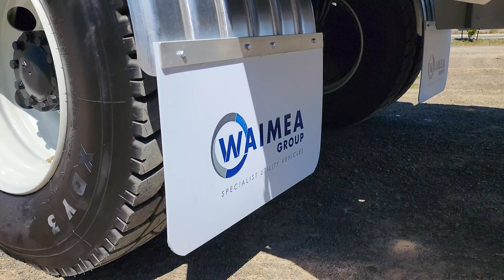Newmont's Custom-Built EWP Takes on the Challenges of Lihir Island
January's Truck of the Month is equipped with a fridge and all! ❄️

Newmont's DHT160AS on an FTS800 Isuzu EWP has been designed to withstand the harshest environments while carrying out HV power transmission line work at the gold mines on the island of Lihir off the coast of Papua New Guinea.

Gareth Deck shows you what our team has done to ensure this EWP was fit for purpose.🤩

When it comes to specialist vehicles that get the job done, Waimea Group knows what's best! 👇